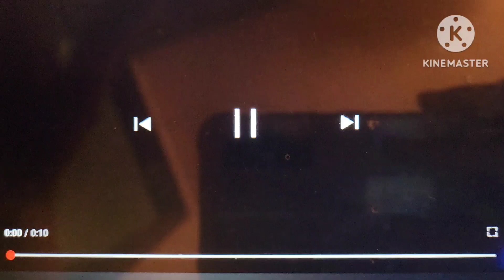Disney Channel Movie The Emperor's New School Bumpers (January 20th, 2007)